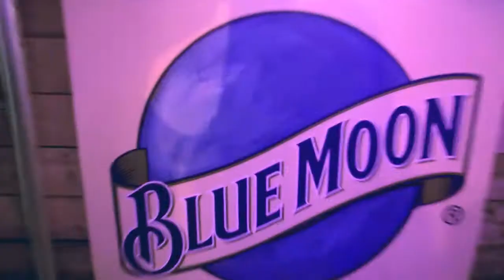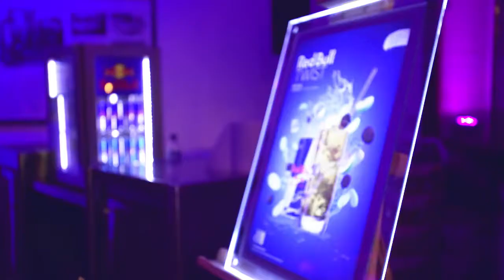The List Festival Party 2016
Performers: Living a Little, On the Conditions and Possibilities of Hilary Clinton Taking Me as Her Young Lover, Contemporary?, Nick Cody, SNAP, Elixir, Scary Shit, Tom Walker, Mike Ward, Marcel Lucont, Phil Nichol, Amelia Ryan, Peter and Bambi Heaven, Yeti's Demon Dive Bar, Torte e Mort, Carla Lippis, Lemon Bucket, Orkestra, Hot Brown Honey, Eurobeat, Crap Music Rave Party, Trendy Wendy, AART, Tony Roberts, Gravity and Other Myths, Tyke, Fragility, Operation Love Story and Stamp

for all our festival coverage.

Videography by Adam Bulley